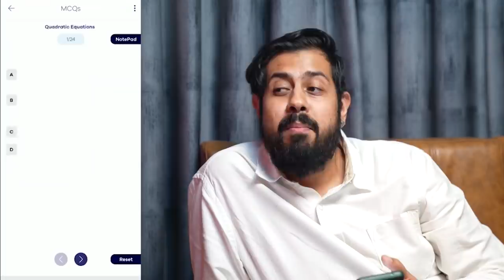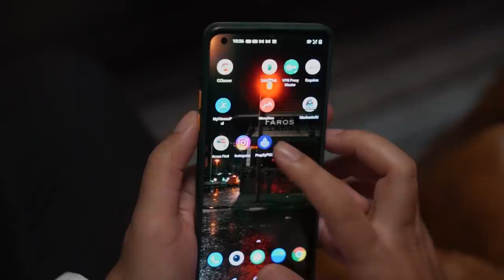Types of Students on Result Day | Comedy Skit | With Jazzy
What type of student are you?